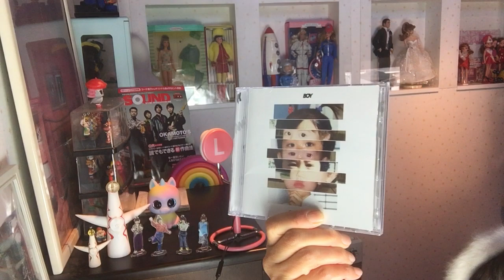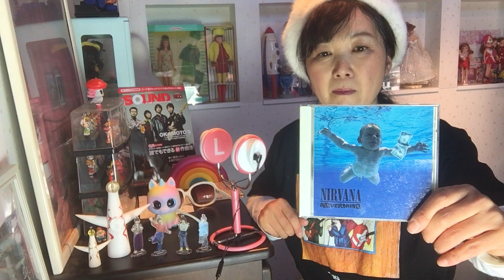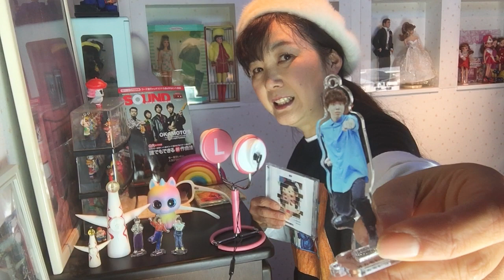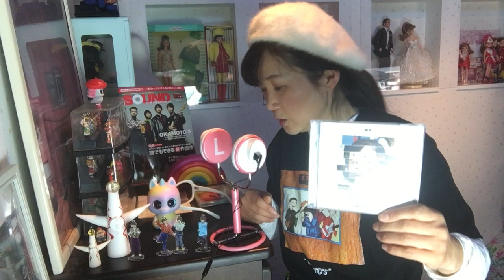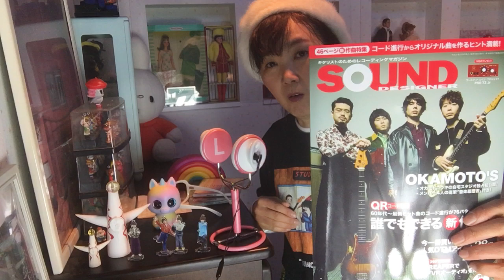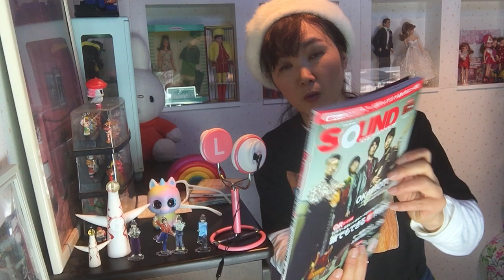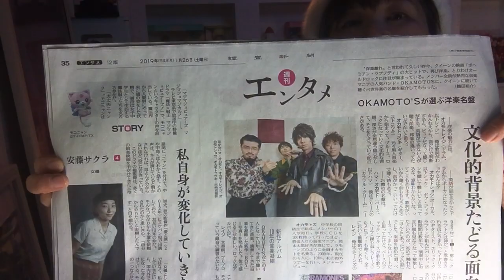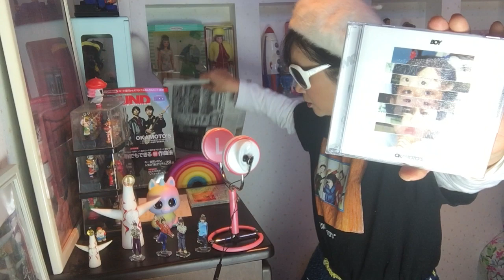OKAMOTO'S 「Dreaming man」を聞いてTOKIO HOT 100の上位にチャートインしよう✌️みんなで応援オカモトズ📣